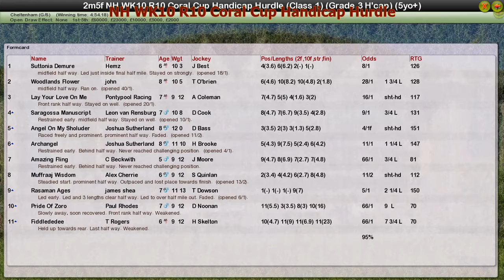NH WK10 R10 Coral Cup Handicap Hurdle